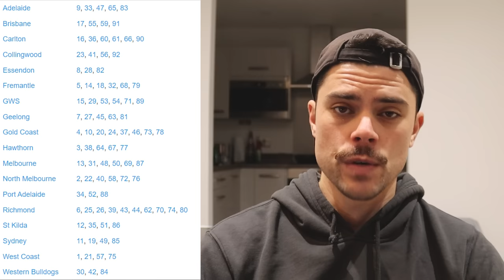An EARLY look at the 2024 AFL Draft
Jesse previews the 2024 AFL Draft 12 months out.